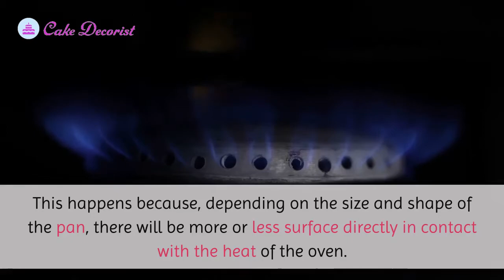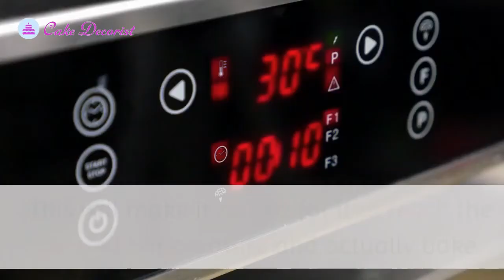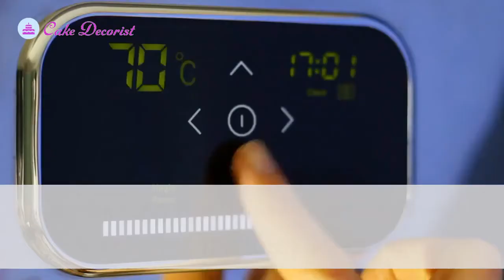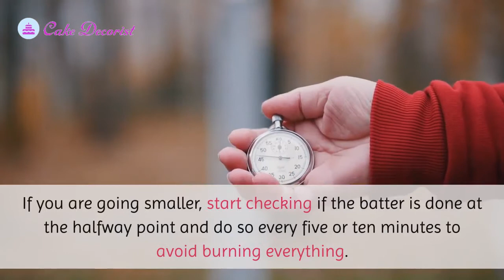How To Adjust Baking Time For Different Size Pans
Baking is an exact science, so today we will talk about how to adjust baking time for different size pans to achieve perfection! We will discuss how to crunch down the numbers and understand how to not overbake -or underbake!- our preparations. The truth is some recipes are made thinking about a specific pan size and shape and maybe we do not have the exact one at home. It can be frustrating but we can definitely work around it!